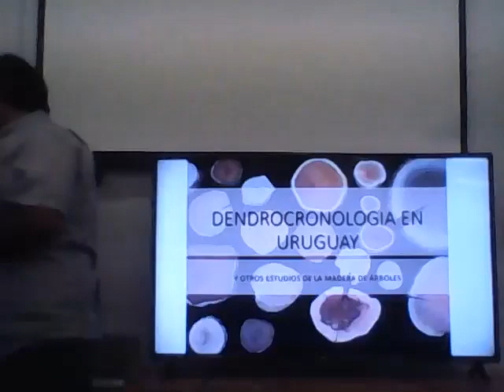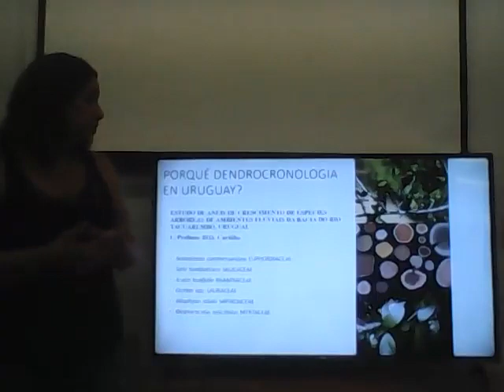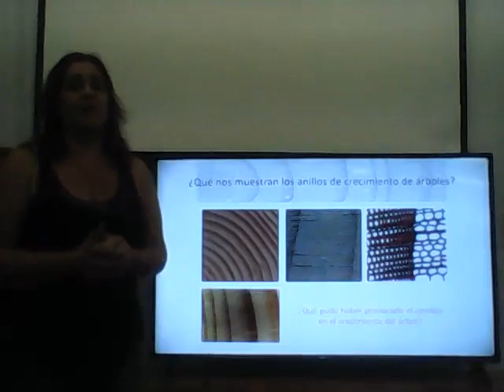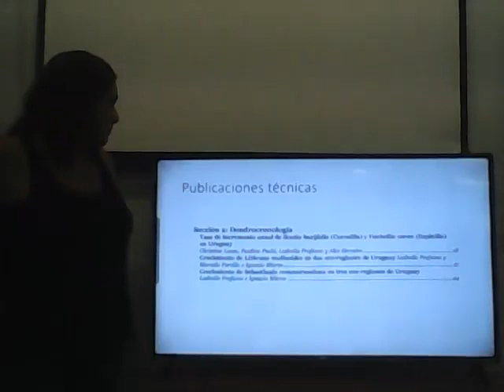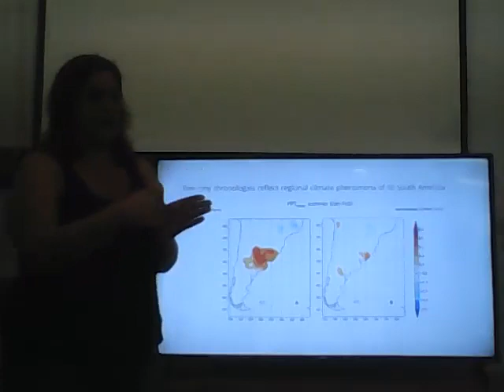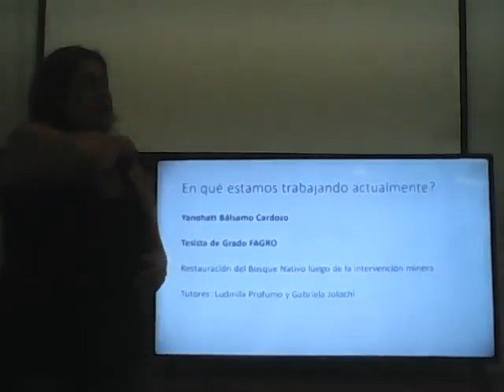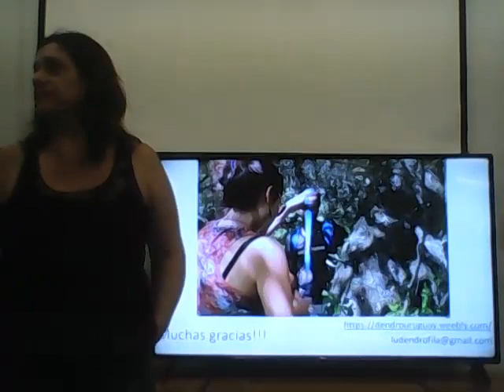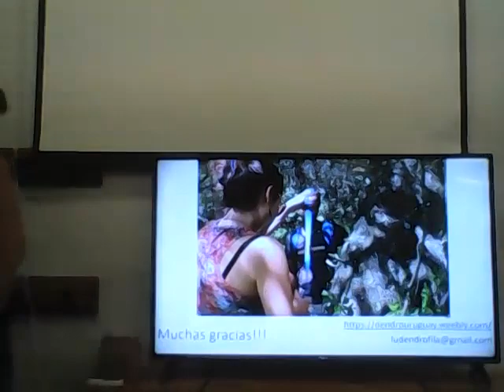Seminario Dendrología - 11/04/2019